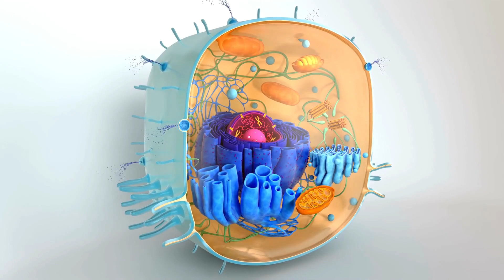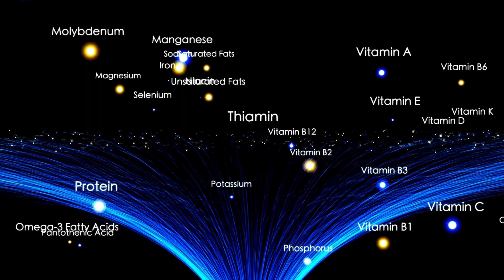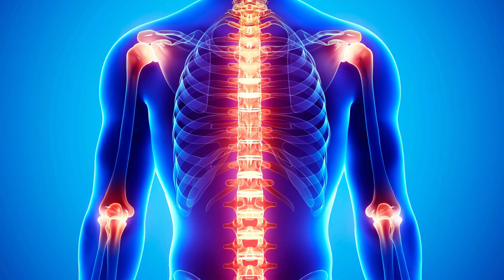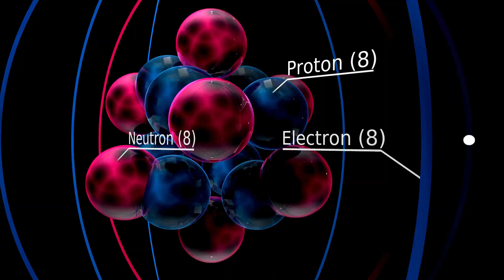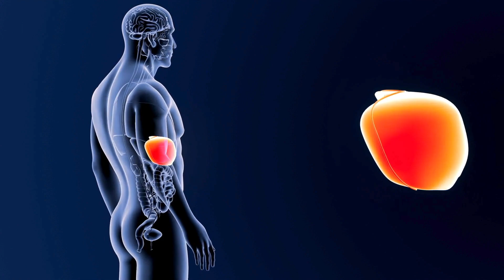TOP 7 VITAMINE SI MINERALE PENTRU ENERGIA TA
oboseala

Nu am putut sa pun linkuri pentru tot ce am promis, ca am depasit numarul maxim acceptat de Youtube. Asa ca le las mai jos :

Capitole
00:00 Disclaimer
00:05 Energie in celule contra oboselii
00:55 Magneziul si energia ta in mitocondrie
01:45 Cele mai bune suplimente cu magneziu contra oboselii
02:36 Vitamina D in oboseala cronica
03:25 Vitamina D si melatonina pentru un somn bun
03:43 Vitamina C si globulele albe
04:21 Vitamina C si magneziul scad stresul
05:03 Anemia fierul si oboseala
05:35 Nu lua suplimente cu fier daca nu iti recomanda doctorul
06:27 Omega 3 si oboseala
07:09 Nu lua suplimente cu omega 3 fara sa te consulti cu doctorul
08:00 Cel mai bun supliment cu zinc contra oboselii
08:46 Vitaminele B cele mai bune contra oboselii
09:34 Alimente vitamine minerale
10:03 Final

Studii stiintifice :

👉Mitochondrial Mg2+ homeostasis decides cellular energy metabolism and vulnerability to stress
👉Pivotal role of vitamin D in mitochondrial health, cardiac function, and human reproduction
👉Vitamins and Minerals for Energy, Fatigue and Cognition: A Narrative Review of the Biochemical and Clinical Evidence

💝Sanatate in toate!